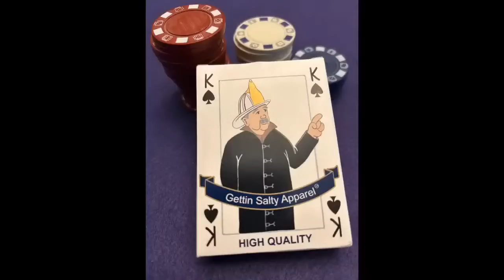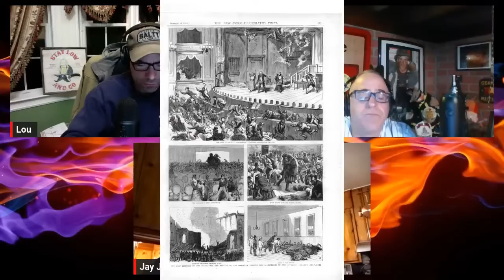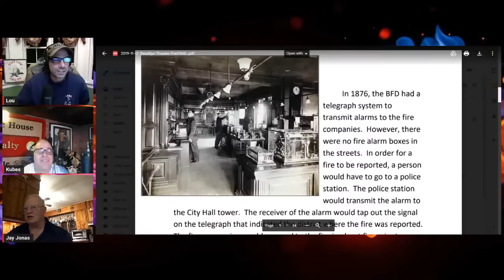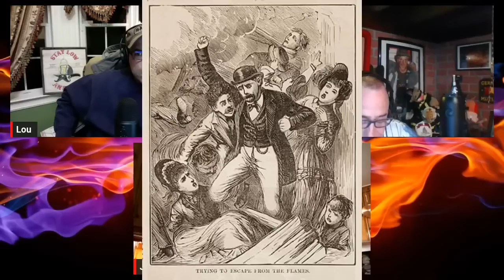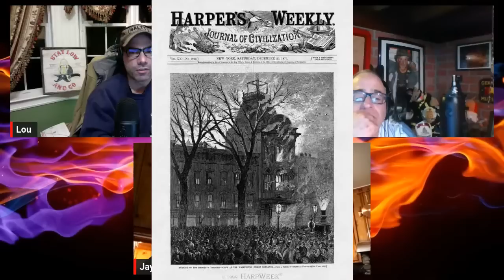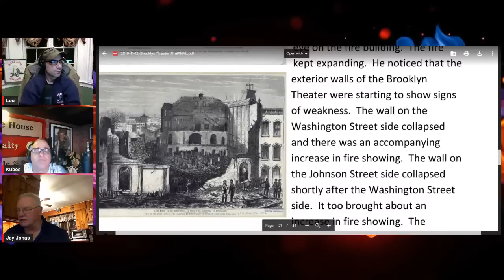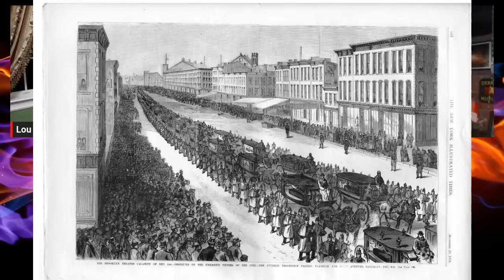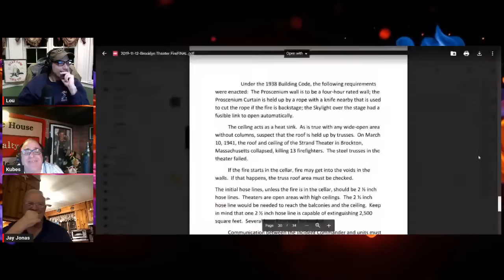BACK IN THE DAY : EPISODE 20 | 1876 BROOKLYN THEATER FIRE | FDNY CHIEF JAY JONAS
Long before the horrific Triangle Shirtwaist Factory Fire of 1911 or the World Trade Center attack of September 11, 2001 there was this tragedy that challenged New York City.

On the night of December 5, 1876 as a play found itself in intermission just prior to its final act, smoke & flames would erupt within the Brooklyn Theatre.

Despite the best efforts of stagehands and staff alike, chaos and panic would soon spread with the same ferocity as the flames.

When all was said & done, more than 250 people were dead. At the Gettin’ Salty Experience we not only like to chronicle & memorialize the careers of those in the fire service, but the very events that throughout time have come to shape our response & tactics.

LIVE Monday night at 8PM we do that as joining us for episode 20 of Back In The Day revisiting the 1876 Brooklyn Theatre Fire is retired FDNY Chief Jay Jonas